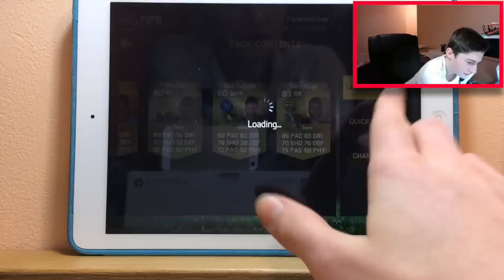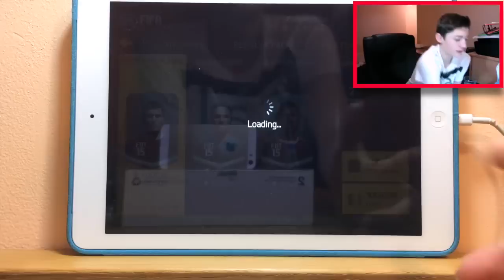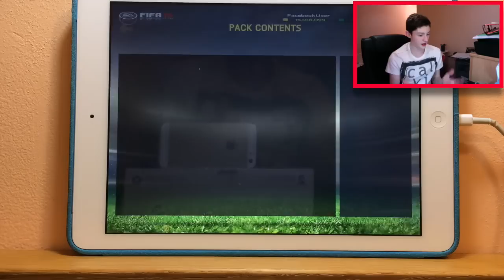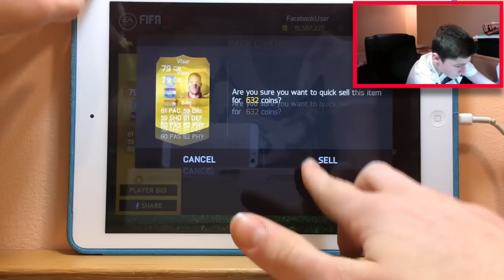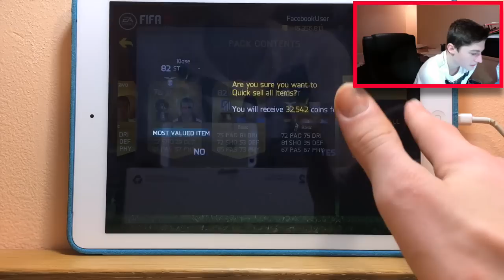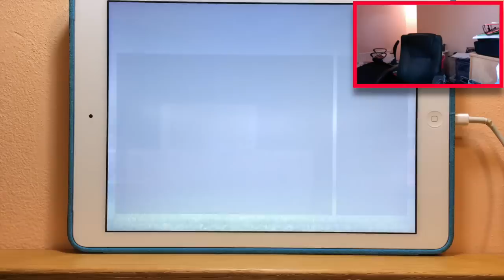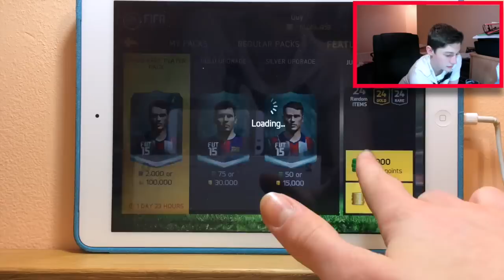FIFA 15 IOS-SIF NEYMAR IN A PACK!!! +TOO MANY INFORMS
Cheap,Fast,Reliable coins?! checkout iosfutshop
Bashy feat Jareth-"These Are The Songs" [OFFICIAL VIDEO]-OUT 8TH SEPTEMBER